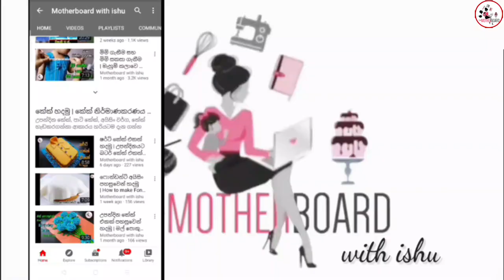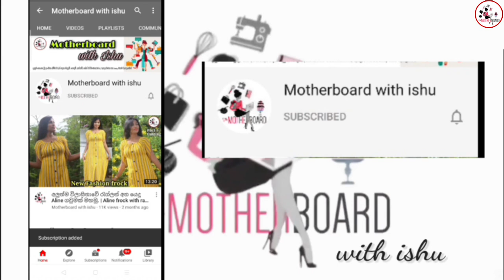How to sew shirt in sinhala | ෂර්ට් එකක් මහන ආකාරය | මැහුම් පාඩම් සිංහල | Mahum sinhala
Part 2
පතොරම් රහිතව ඕනෑම මිම්මකට පහසුවෙන් අත්කොට පිරිමි කමීසයක් (ෂර්ට් එකක්) මසන ආකාරය.

දැනුම සොයන අම්මාවරුන් සදහා මැහුම් ගෙතුම් අත්කම් කේක් නිර්මාණකරණය රූපලාවණ්‍ය cooking එකම channel එකකින්
sewing, crochet, Crafts, cake, beuty and cooking for Moms from One Channel. This channel will be useful for those who are learning from the beginning of sewing.
In addition, through this channel,
- Cooking,
- chrochet,
- Hand making,
- Crafting,
Knowledge of will also be provided.